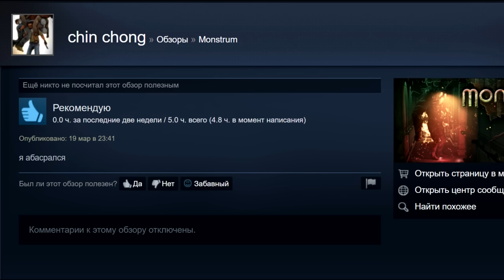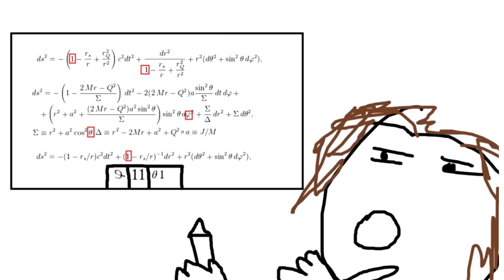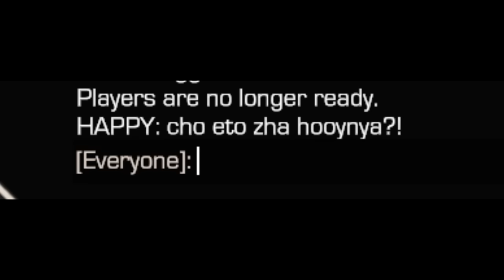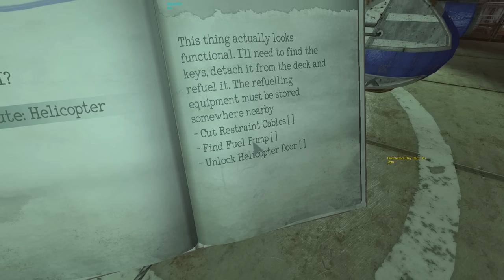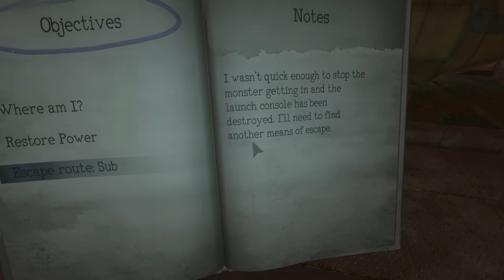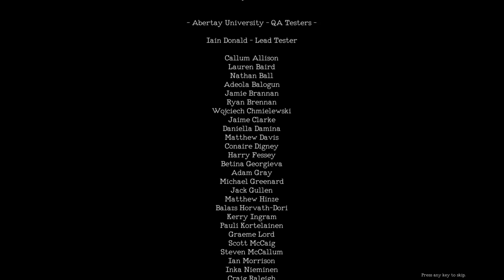▼MONSTRUM С ЧИТАМИ (и желешкой)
1) Currents - Forever Marked
2) Currents - Forever Marked (Instrumental)